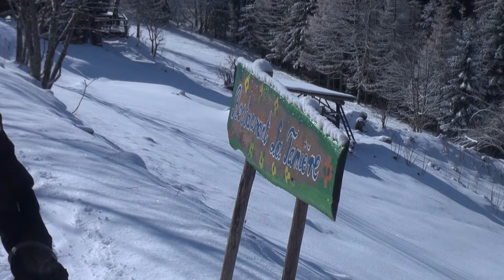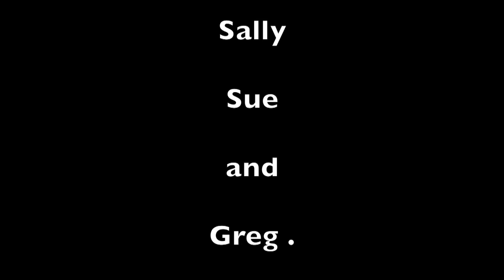Chamonix Ten 74 ski guiding day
Ten 74 ski guiding day in powder snow with instructor from Top of Europe Organisation